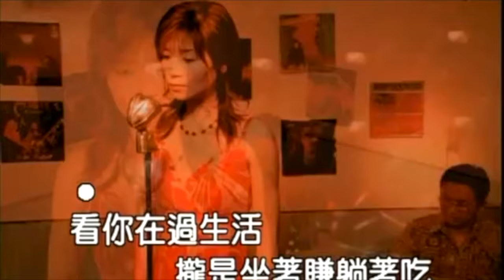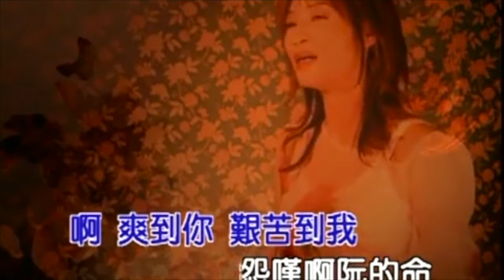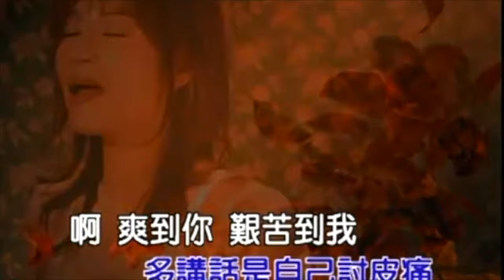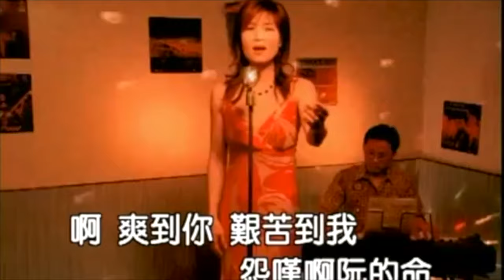台語經典 蔡秋鳳/辦桌二人組 組合輯102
蔡秋鳳  爽到你艱苦到我

專輯—爽到你艱苦到我

看你在過生活　攏是坐著賺躺著吃
阮那會像破布　乎你丟置咧桌仔腳
別人的一句話　不管對不對攏要聽
阮那是多喘氣　就慘啊

啊　爽到你艱苦到我　怨嘆啊阮的命
啊阮就惦惦來過生活　多講話是自己討皮痛

啊　爽到你艱苦到我　生成是這款命
啊鳥啊哮出著阮的心晟　燒酒一嘴喝乎茫茫卡快活

辦桌二人組BONDO 你甘有愛過我

專輯—天下第一味

請你離開我　也不免叫著我的名
電話　賣擱卡　批毋免寫　因為　我抹置這

請你慢慢行　我陪你只好陪到這
不是我軟弱　攏看抹破　是你無須要我

你甘有　愛過我　將我勸　惦妳心肝
明知妳　會反背我　我甘有　甘有講甚

你甘有　愛過我　或是我　太無條件
所以我　只好一人　孤單